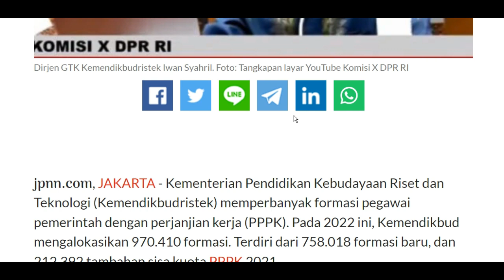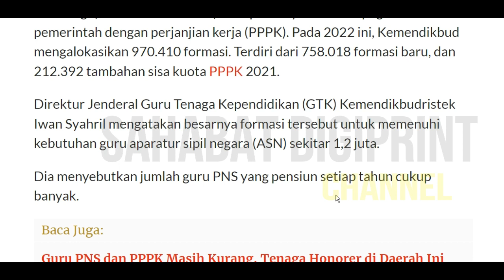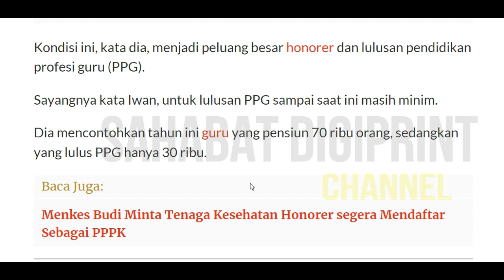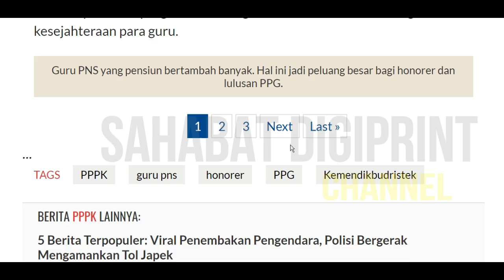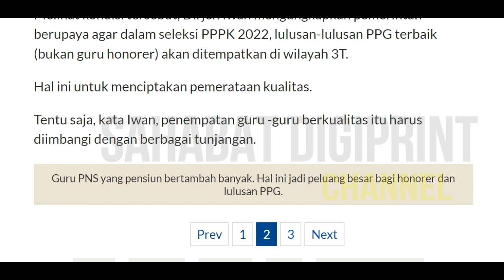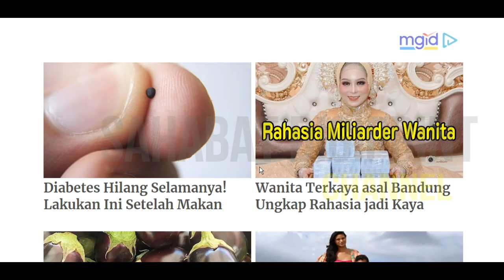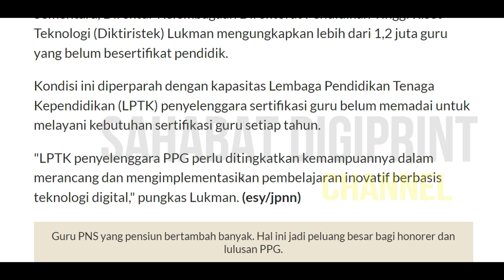🔴Alhamdulilah.. AKHIRNYA DITEMPATKAN DI SEKOLAH INDUK GURU HONORER LULUS PG & LULUSAN PPG DAERAH 3T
THR
thr
THR
gaji pppk
pppk guru,
pppk terbaru,
pppk pai,

pppk adalah,
pppk afirmasi,
pppk apoteker,
pppk afirmasi masa kerja,
pppk artinya,
pppk agama,
pppk akuntansi,
apa pppk,
pppk bk,
pppk bimbingan konseling,
pppk bidan,
pppk bkkbn,
pppk cpns,
pppk crispy,
pppk cilacap,
pppk channel,
pppk cat,
pppk cnn,
crispy pppk,
pppk ditunda,
pppk dki,
pppk dosen,
pppk dki jakarta,
pppk dpr,
pppk diangkat pns,
pppk ekonomi,
ebook pppk untuk guru sd,
edukasi ppok,
ebook pppk pgsd 2021,
eksponen pppk,
evaluasi pppk tahap 1,
elips pppk,
email pppk,
pppk fisika,
pppk fighter,
pppk fr pgsd,
pppk fungsional,
pppk formasi,
pppk geografi,
pppk honorer,
pppk hari pertama,
pppk hasil,
pppk ipa,
pppk ips smp,
pppk ips,
pppk info,
pppk jatim,
pppk jadi kepala sekolah,
pppk jombang,
pppk jateng,
pppk jateng 2021,
pppk kemendikbud,
pppk kemenag,
pppk kemenag 2021 terbaru,
pppk kesehatan,
pppk kompetensi teknis,
pppk kimia,
pppk kemenag 2022,
pppk kemenkeu,
sk pppk,
pppk life,
pppk lulus,
pppk lulus passing grade,
pppk livescore,
pppk lampung,
pppk lulusan ppg,
pppk matematika,
pppk matematika sma,
pppk manajerial,
pppk otomotif,
pppk oku,
pppk olahraga,
pppk oku timur,
ppk online,
ppppoooo,
pppk okezone,
pppk pjok,
pppk pgsd,
pppk petra,
pppk perawat,
pppk rpl,
pppk rapat,
pppk radiografer,
pppk rri,
pppk soal,
pppk sd,
pppk sosio kultural,
pppk sejarah,
pppk soal teknis,
pppk sosiologi,
pppk teknis,
pppk terkini,
pppk update,
pppk viracun,
pppk viral,
pppk wawancara,
pppk wawancara guru,
pppk wonogiri,
pppk wawancara bidan,
pppk wonosobo,
pppk wajo,
mp3 pppk,
pppk yura,
pppk yp1,
pppk yang tidak lolos tahap 1,
pppk yp3,
pppk youtube,
pppk yang lulus,
y-p3 pppk,
y p3 dalam pppk,
zoom pppk,
pppk 1,
pppk 2021,
pppk 2019,
pppk 2,